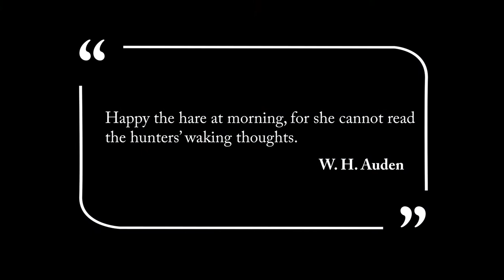How to snare snowshoe hare - Northern Ontario 2020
Details on how to snare snowshoe hare in Northern Ontario.
Using 22 gauge brass wire found at Home Depot or Lowes.
Always review the Ontario hunting regulations before snaring.
We will put up video on processing and cooking Hare at a later date.